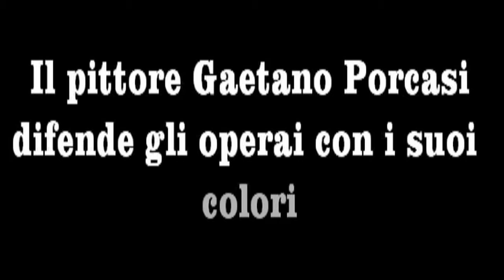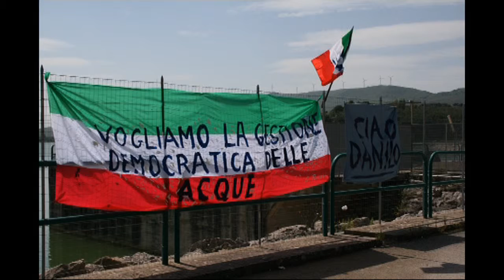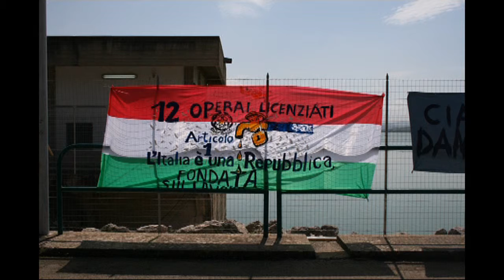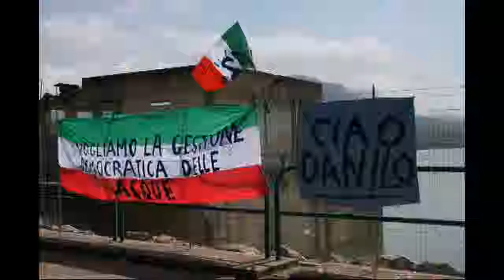Porcasi Gaetano difende gli operai Diga Jato Partinico